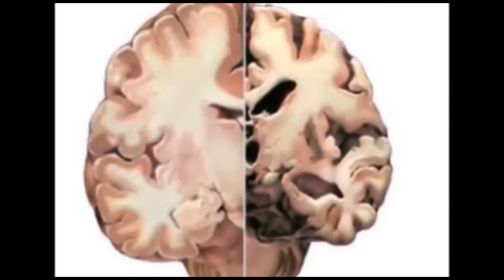ಎಪಿಎಂಸಿ, ಕೃಷಿ ಸುಧಾರಣಾ ನೀತಿ ಜಾರಿಗೆ ವಿರೋಧಿಸಿ ಎಸ್ .ಡಿ.ಪಿ.ಐ. ಪ್ರತಿಭಟನೆ